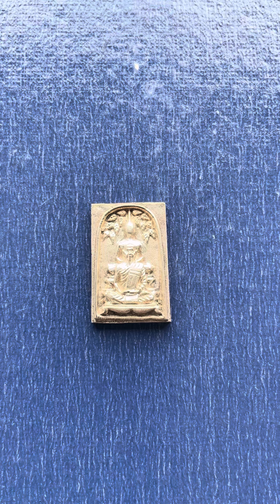พระสมเด็จปรกโพธิ์ พิมพ์ซ้อน เนื้อเงิน ปี 2536 หลวงพ่อเชิญ วัดโคกทอง​⁠​⁠​⁠​⁠@taikubtaikub5278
พระสมเด็จปรกโพธิ์พิมพ์ซ้อน หลวงพ่อเชิญ วัดโคกทอง จังหวัดอยุธยา เนื้อเงิน ปี 2536/ สร้างน้อย / taikubtaikub ​⁠ เมตตามหานิยม แคล้วคลาด มูเตลู ยันต์ ​⁠ ยันต์เกาะเพชร เหรียญเงิน หลวงพ่อเชิญ วัดโคกทอง พระสมเด็จ พระสมเด็จปรกโพธิ์@taikubtaikub5278